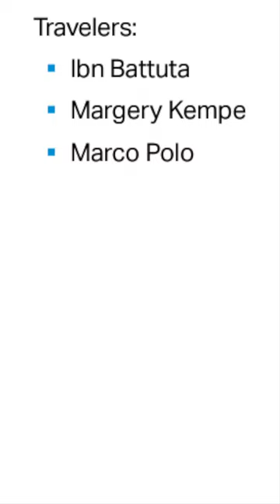AP_WORLD_AF: MARCO POLO & IBN BATTUTA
Next question: WHY ARE MARCO POLO & IBN BATTUTA SO IMPORTANT?

Need more help? Want a study guide for this unit? How about a key to that Study Guide? All of this AND MORE can be found in my ULTIMATE REVIEW PACKET